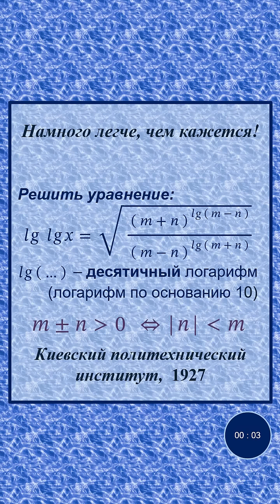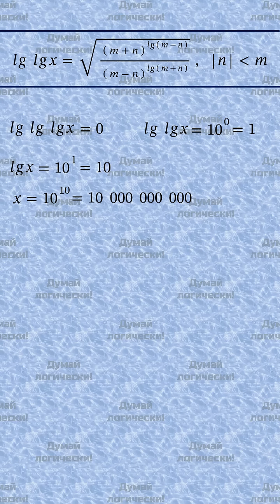Намного проще, чем кажется! Уравнение с параметрами и десятичными логарифмами 1927 года.